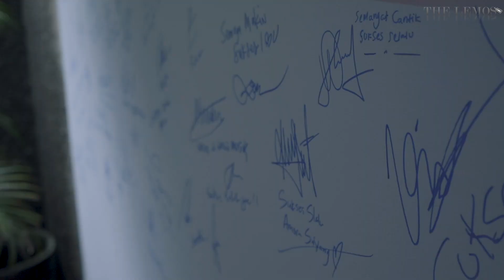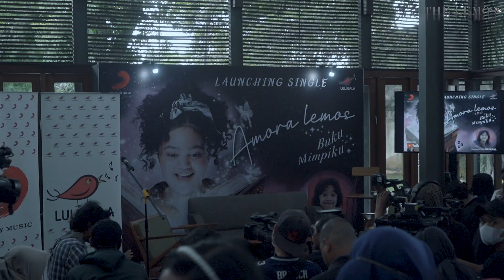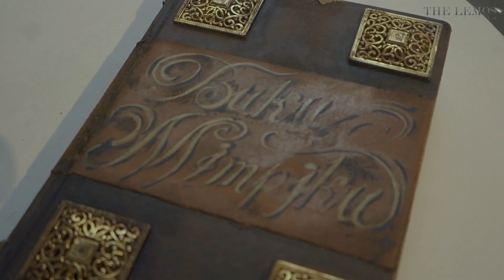LAUNCHING SINGLE BUKU MIMPIKU - AMORA LEMOS!!!